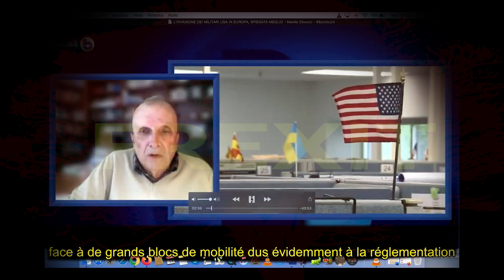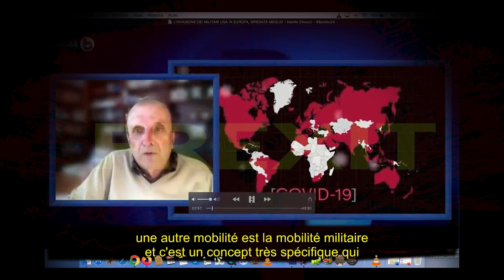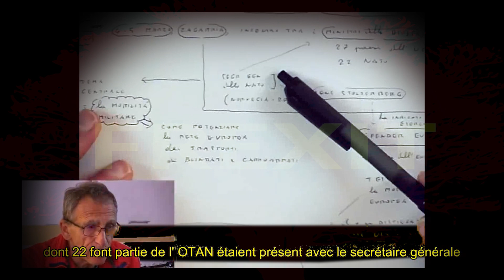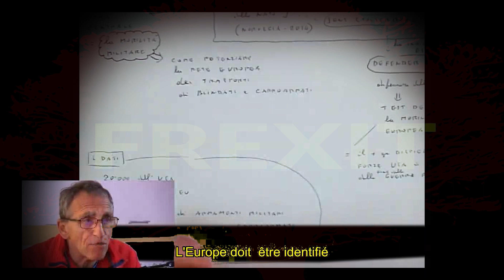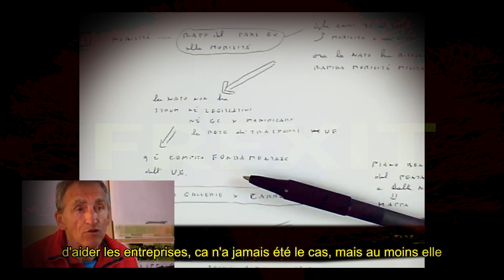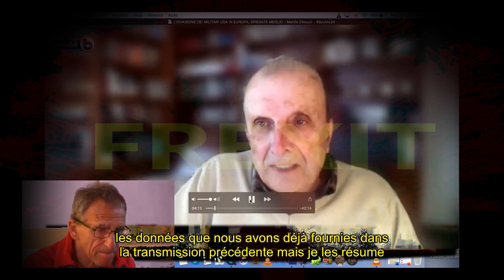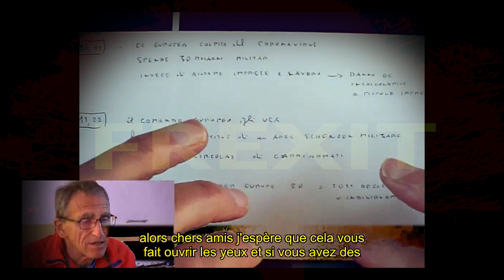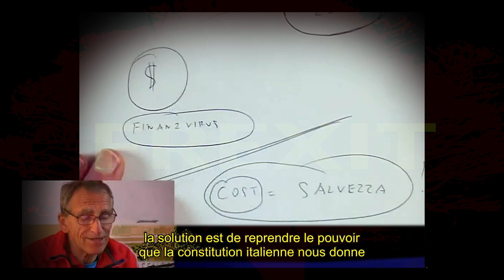Un Italien tire la sonnette d'alarme sur l' UE et l' OTAN